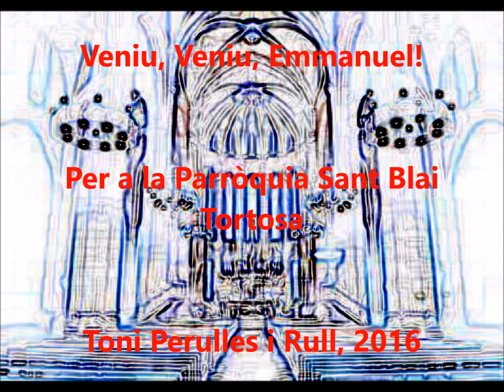Veniu Veniu Emmanuel G Advent Feligresia de Sant Blai 2016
Una altra aïna pedagògica cantada, elaborada per a aquests dies de l'Advent de Nadal i que ens prepara davant el Natalici de l'Infant diví.

G

Veniu, veniu, oh Emmanuel,
sou l'esperança d'Israel
que en trist exili ací tothora
redempció de vós implora.
Exulta! Exulta! Israel,
a tu vindrà l'Emmnanuel.

Veniu, esclat del nostre hivern,
Oh Saviesa de l'Etern!
De vostra llum el món fretura
per retrobar-vos dalt l'altura.
Exulta! Exulta! Israel,

Veniu, oh Rei Omnipotent,
d'antics oracles compliment.
Veniu, refeu nostra flaquesa,
Déu eternal, font de bonesa.
Exulta! Exulta! Israel,
a tu vindrà l'Emmanuel.

Text : Hildebrand Miret

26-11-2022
Qui es subscriu a este espai de diferents gèneres musicals, i també la feligresia catalana pietosa d’arreu, sol indicar sovint, que li és útil per tal de repassar alguna peça. De tota manera, encara no disposo de temps lliure i poder dixar tantes obres practicades i desades als meus aparells musicals i informàtics. I sempre necessito més i més hores setmanals davant les execucions. És que fins el 2019 encara atenia docència: tutoria telemàtica i presencial a la UNED.

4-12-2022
M’he entregat totalment docència virtual des de 2012 al 2019; i ja no podia seguir més pel fet de la meua edat cronològica; he passat moments difícils en no gaudir de tenir el nyeguit d’atendre l’alumnat on line que em requeria.D’estos deixebles adults sembla ser resten satisfets

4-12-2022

Brevemente:
Así es; cuántos comentarios positivos he recibido por dejar trabajos musicales que ayudan a otras personas y de no ser así estarían durmiendo en discos internos por la casa.